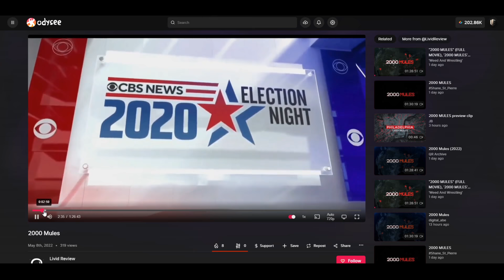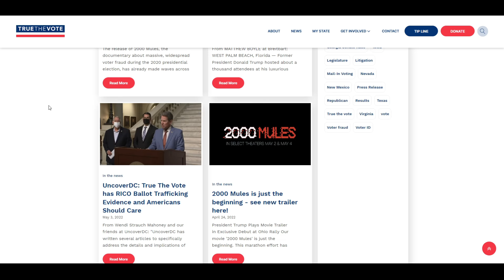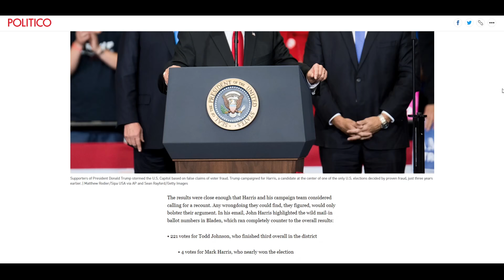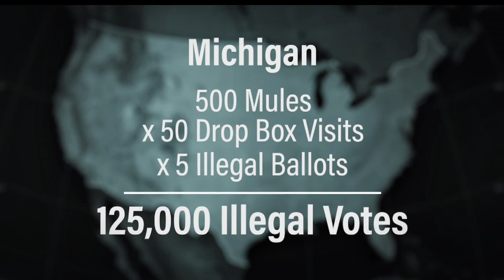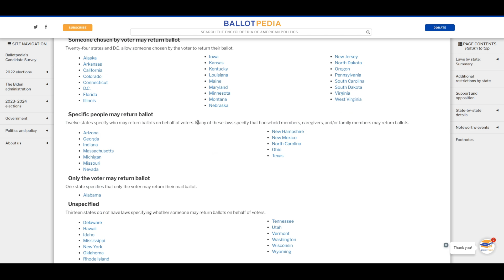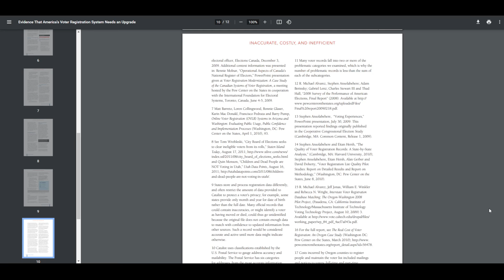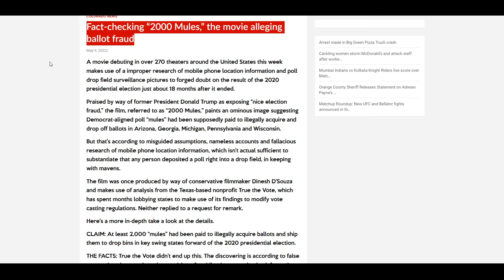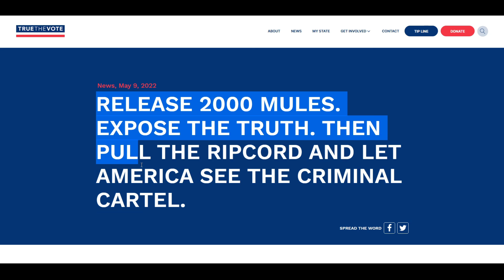2000 Mules REVIEW - A Dramatic but EMPTY Film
2000 Mules, (a documentary alleging significant fraud in the 2020 election) is making waves across conservative social media circles. It is widely ignored by traditional media, and today I wanted to examine why I believe that the film is dramatic, useful, but ultimately completely empty in its pursuit of proving the existence of widespread fraud.

2000 Mules is above all else, a profitable and dramatic film... but when it comes to categorical proof?... There is a significant lack of evidence in what they show.